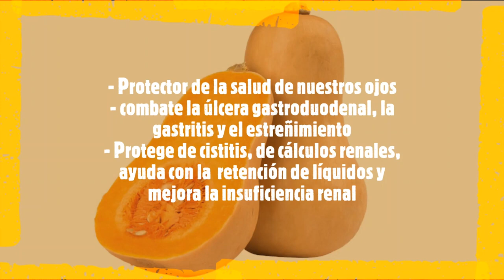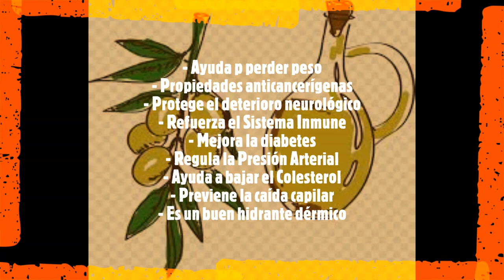✅ (SUB) - 🌿🍁CALABAZA AL AJILLO O CARRUÉCANO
😋😲❤ PLATO TÍPICO DE JAÉN. Otra forma muy "Tradiconal" de cocinar la Calabaza.  Os aseguro, que este plato OS SORPRENDERA!!! 👇👇👇